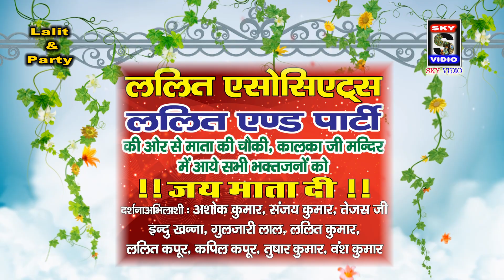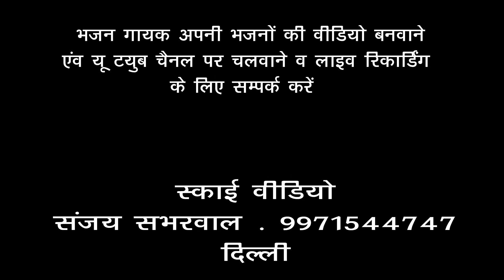3 SURJIT WALIA JI ( CHOWKI KALKA JI MANDIR) LALIT AND PARTY